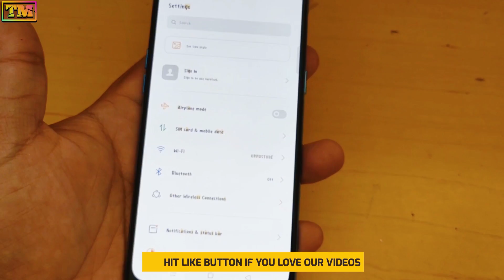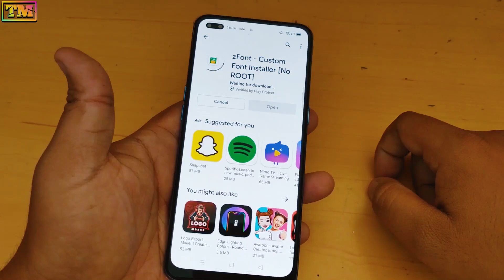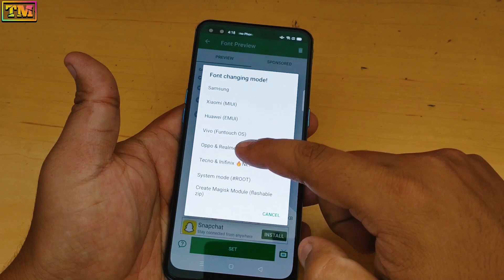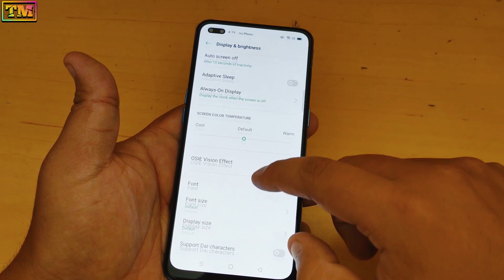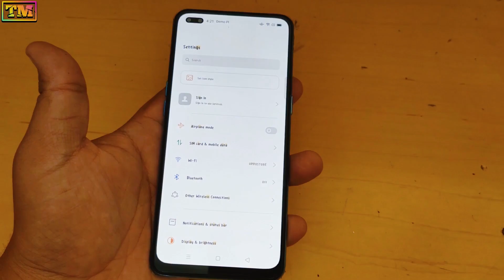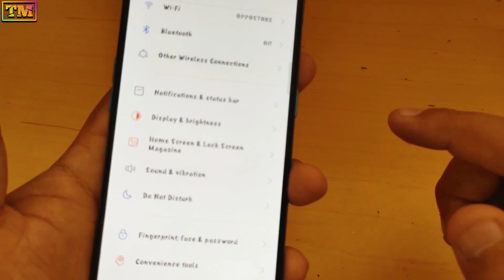Oppo F17 Pro Fonts Changer | Change Fonts in Oppo F17 Pro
Oppo F17 Pro Fonts Changer | Change Fonts in Oppo F17 Pro | Oppo F17 Pro Fonts Change | Oppo Fonts.